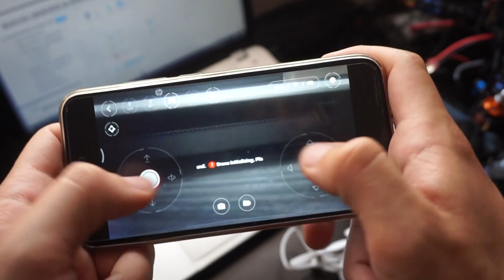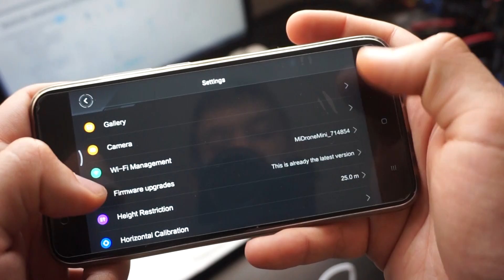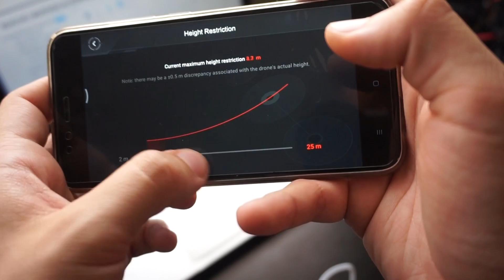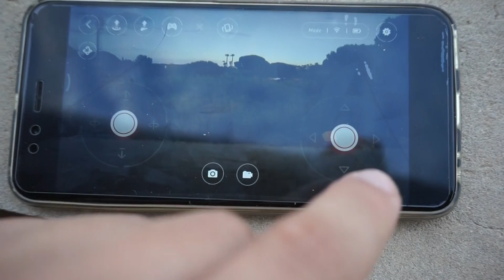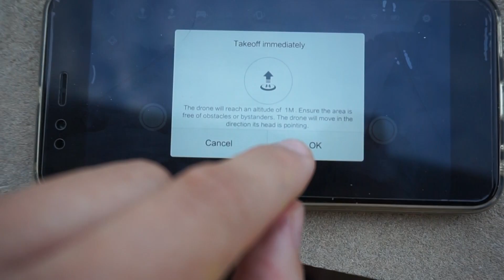Xiaomi MiTU drone prueba de vuelo / Flight test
Xiaomi se mete en el mundo de los minidrones para competir con el DJI Trello y el Parrot Mambo. Un mini drone pequeño, compacto, y con buenos materiales... hoy, nos limitamos al desempaquetado, dejamos su prueba para otro video mas completo :)